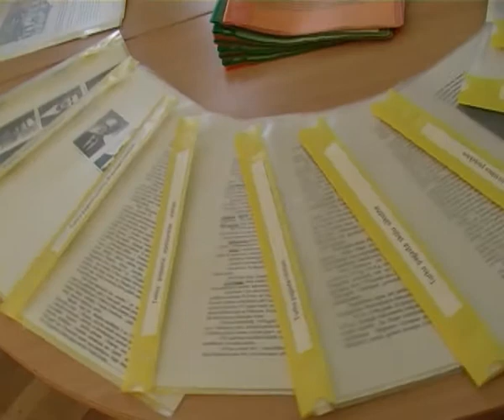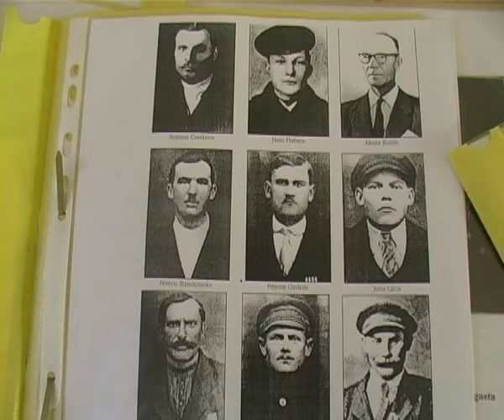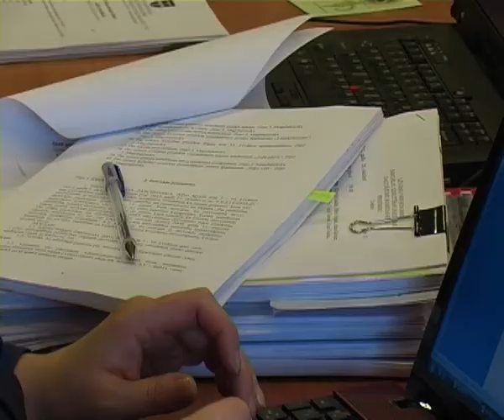Līvānu novada domes pēdējā izbraukuma sēde norisinās Turku pagastā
Ar domes sēdi Turku pagastā beidzās Līvānu novada domes izbraukuma sēžu cikls, kura laikā deputāti iepazinās ar pagastu vēsturi un ievērojamākajiem objektiem, kā arī tikās ar vietējiem iedzīvotājiem.
    Vispirms deputāti apskatīja Turku pagasta pārvaldes telpas, kur viņus sagaidīja atraktīvā folkloras kopa „Turki". Viņi deputātiem bija sarūpējuši uzdevumu -- neviens netika iekšā kamīnzālē, pirms nebija atbildējis uz kādu jautājumu par Turku pagastu.
    Pagasta pārvaldes vadītājs Aivars Smelcers, kurš koordinē visu pagasta saimniecisko dzīvi, iepazīstināja klātesošos ne vien ar pārvaldes darbu un telpām, bet arī nedaudz pastāstīja par Turku pagasta vēsturi. Sīkāku informāciju deputāti varēja iegūt no sagatavotajiem materiāliem par Turku pagastu, kā arī aplūkojot vecās fotogrāfijas.
    Turku pagasta pārvaldē darbojas pārvaldes vadītājs, lietvede, sociālā darbiniece un atsevišķās dienās arī lauksaimniecības konsultants, tādēļ visus nepieciešamākos jautājumus pagasta iedzīvotāji var risināt turpat uz vietas, nebraucot uz Līvāniem.
    Pēc pārvaldes apskates visi devās uz Turku Saieta namu, kur deputāti apskatīja bibliotēku un citas telpas, kurās notiek dažādi kultūras pasākumi. Turku Saieta namā arī veidojas jauni pašdarbības kolektīvi.
    Domes sēdes sākumā priekšsēdētājs Andris Vaivods pauda gandarījumu par izbraukuma sēžu ciklu, kas bija lietderīgs un interesants, jo nekas nespēj aizstāt tiešo kontaktu ar cilvēku.
    Pēc domes sēdes norises, kuras laikā deputāti izskatīja 30 darba kārtības jautājumus, iedzīvotāji izmantoja iespēju aprunāties ar deputātiem klātienē. Starp aktuālākajiem jautājumiem bija ceļa no Jaunsilavām līdz Turkiem asfaltēšana, jautājums par pasta nodaļas slēgšanu Turkos, mikroautobusa nepieciešamība, lai tiktu uz Saieta namu, un citas iedzīvotājiem svarīgas problēmas. Pašvaldība no savas puses pauda apņemšanos atbalstīt iedzīvotāju izteiktos priekšlikumus, kā arī turpināt iesākto, lai panāktu Līvānu novada pilsētas un lauku vienlīdzīgu attīstību.